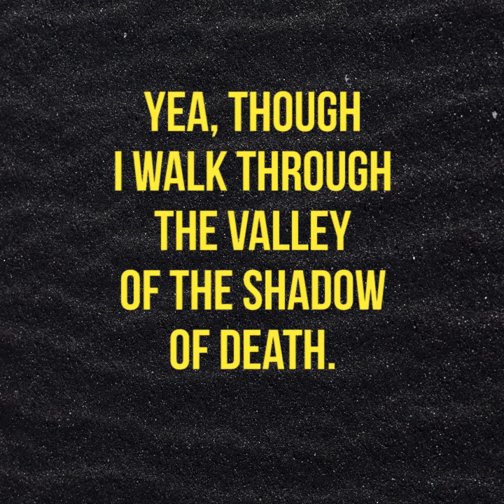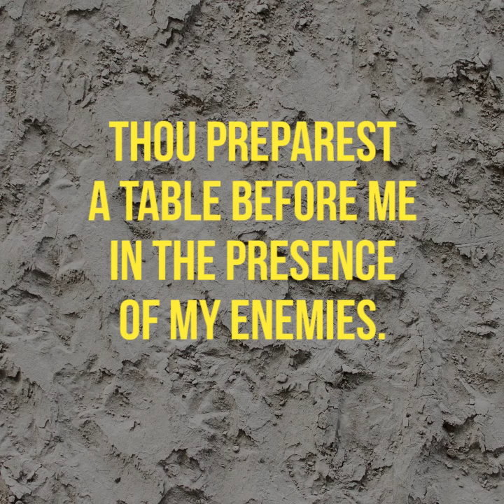The Revelation (Psalm 23)